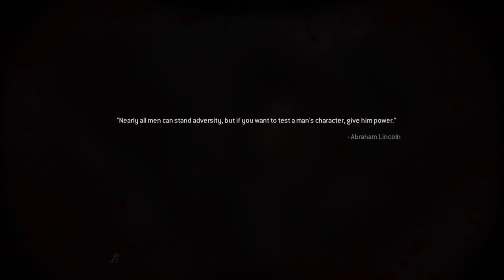Call of Duty: Modern Warfare Remastered - Mile High Club trophy run [PS4]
Sky dive to safety on Veteran difficulty.

Probably one of the most tough & hateful trophy all the time.